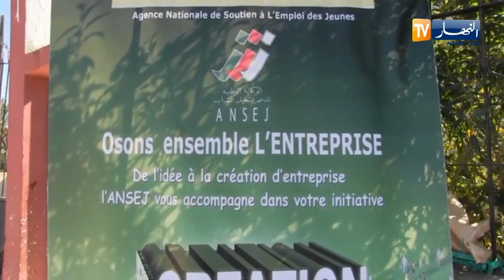عنابة : تواصل الحملة التحسيسية بمبادرة أونساج لفائدة الشباب البطال بمناطق الظل